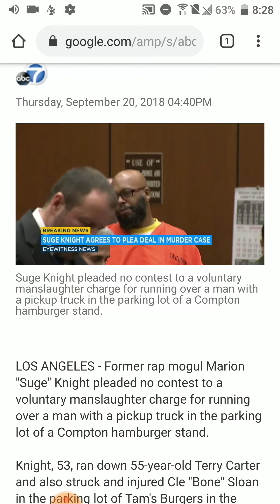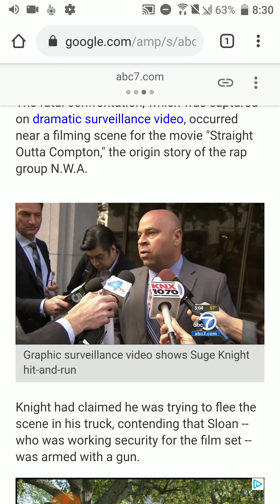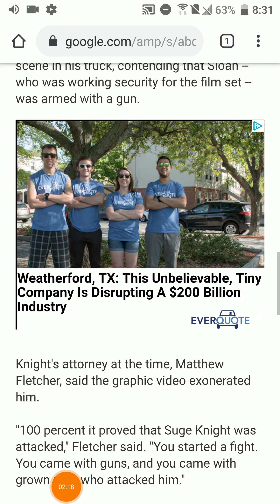Suge seems happy after plea deal today. No trial.